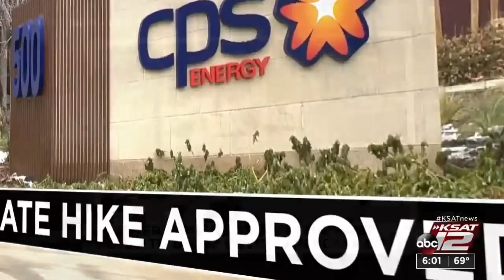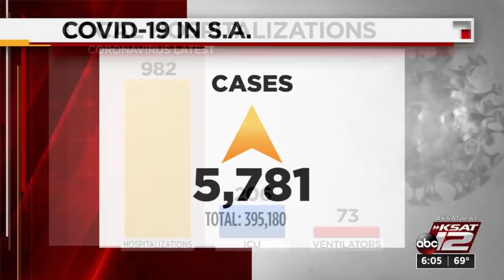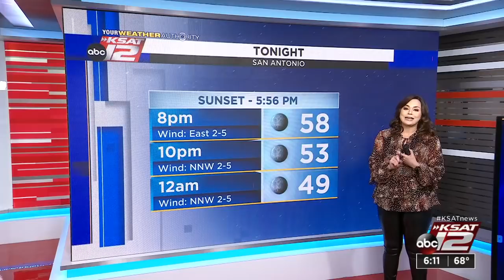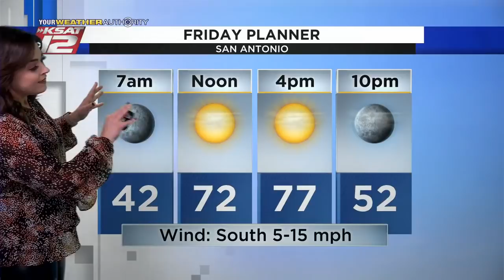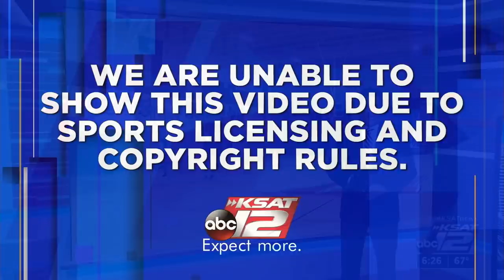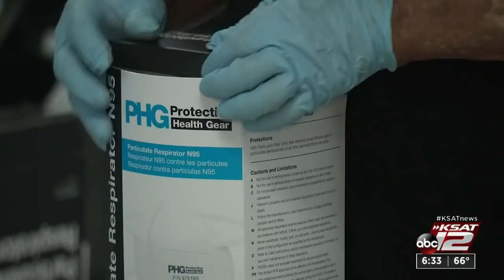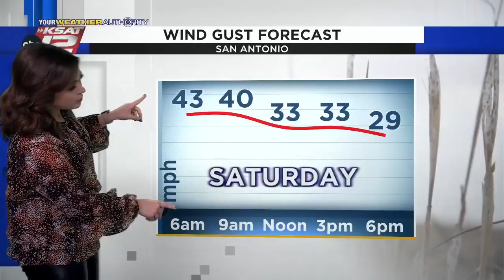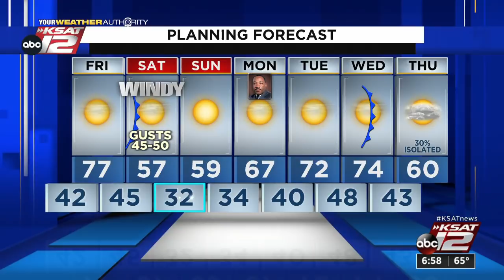KSAT 12 6 O'Clock News : Jan 13, 2022